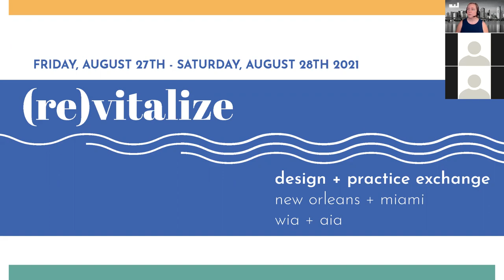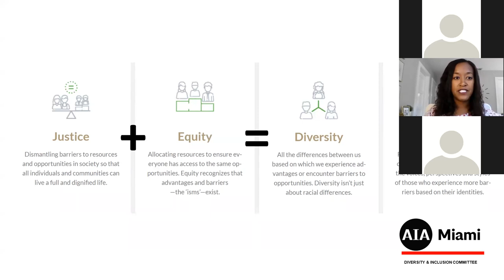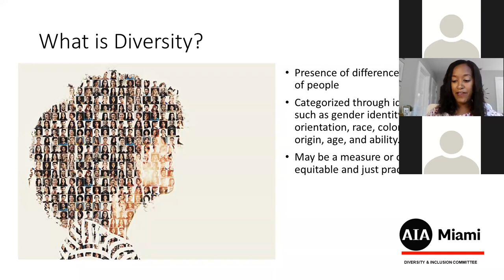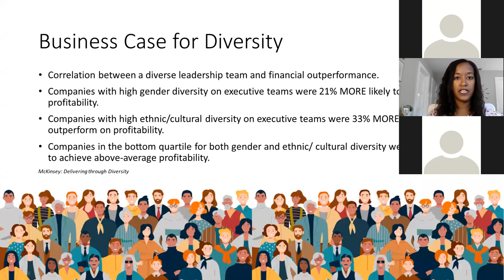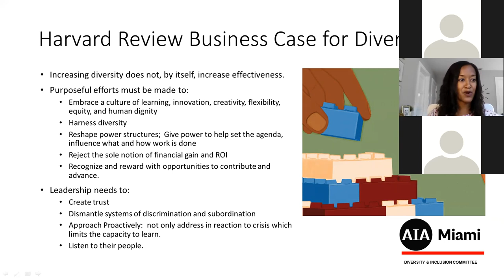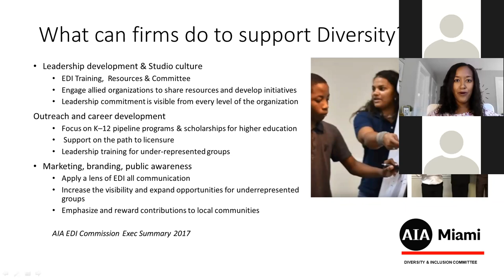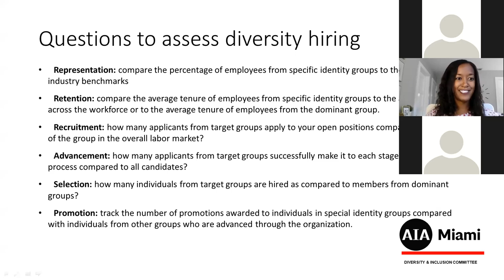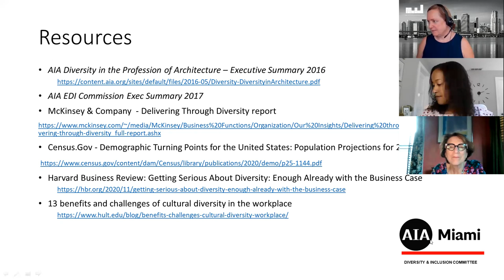JEDI - Diversity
Join AIA Miami's EDI Committee for a presentation on the third part of the JEDI series.  Justice, Equity, Diversity and Inclusion.